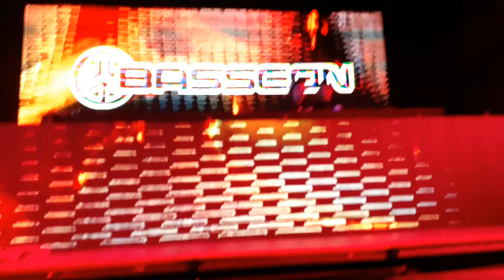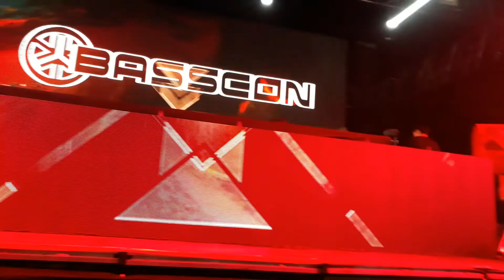Kike One b2b Haaradak en vivo Wasteland México 2018 #2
Kike One b2b Haaradak en vivo
Wasteland México 2018
Pabellón Cuervo
1/12/18